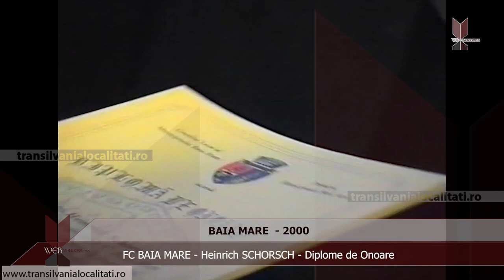BAIA MARE (2000) - FC BAIA MARE - Heinrich SCHORSCH - Diplome de Onoare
IMAGINI DOCUMENT